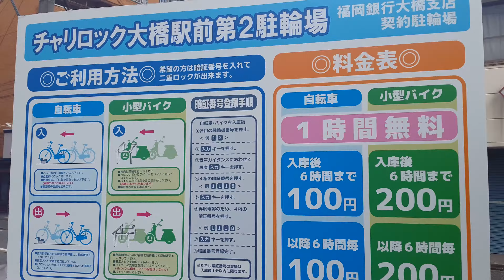Cycling in Japan 4K BICYCLE PARKING AT A BANK IN J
Cycling in Japan 4K BICYCLE PARKING AT A BANK IN JAPAN 12 Subscribers! Thank you so much! I look forward to seeing you and your friends here on the channel. Japan 4K and 60P videos uploaded almost daily! The Dude.